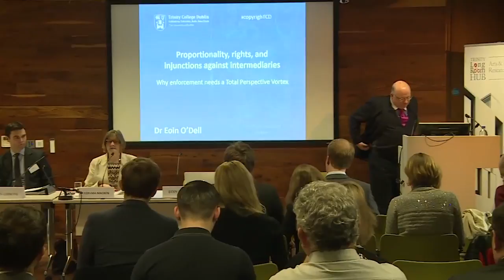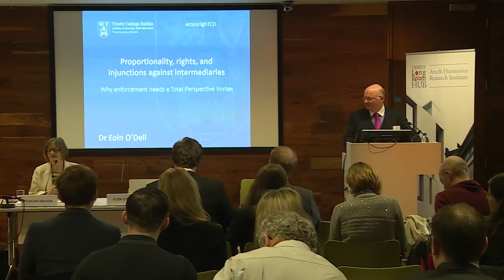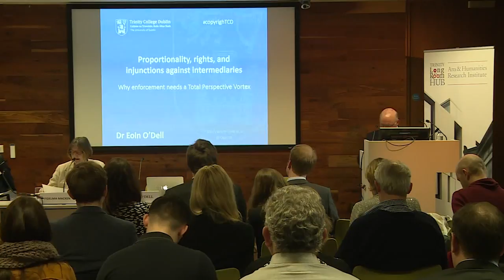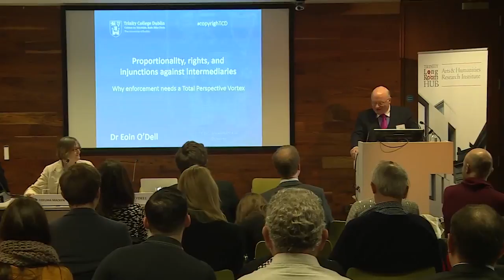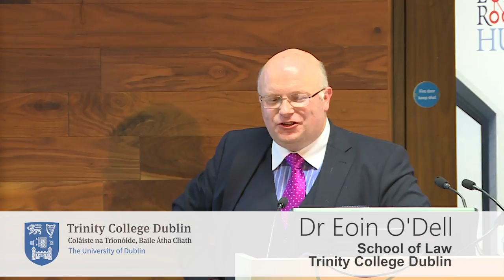Modernising Copyright in the EU Digital Single Market - Fidelma Macken and Eoin O'Dell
Modernising Copyright in the EU Digital Single Market, Trinity Longroom Hub, Trinity College Dublin, 12 February 2016

Moderator: The Hon. Mrs Justice Fidelma Macken

Panellists:
Dr Eoin O'Dell, School of Law
Proportionality, rights, and injunctions against intermediaries - why enforcement needs a Total Perspective Vortex

Vishnu Shankar, Mason Haynes Curran
Trends in Commercialisation and the Copyright Liability of Online Services Platforms